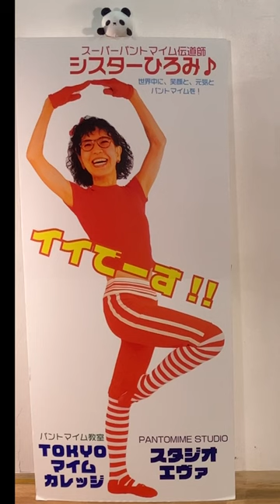001シスターひろみがスーパーパントマイム伝道師になった訳♪1pantomime"Super pantomime evangelist ♪"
★★スーパーパントマイム伝道師♪シスターひろみが、パントマイムの仕組みを、直接、熱く、わかりやすく、楽しく伝授するワークショップ！大好評絶賛開催中♪
お気軽にご参加ください♪＼(^o^)／

■１. オススメ♪
　「パントマイム体験型イベント♪」

パントマイムショー（１５分）を観劇後、
パントマイムを習得、披露します♪
大人から子どもまで、ご一緒にご参加いただけます♪

■１−２. オススメ♪
　「春休み特別ファミリー企画

大人から子どもまで、ファミリーでご一緒にご参加いただけます♪
お子様だけでもご参加いただけます♪

■２. 「パントマイム入門ワークショップ」

●「テクニック１」（かべ・ムーンウォーク）

◎オンライン（ZOOM）開催！

●「テクニック２」（ロープ・風船）

■３. 初心者のためのパントマイム２日間集中ワークショップ」

＊２月コース
２／１８（日）１０：００ 〜１２：３０ ＆
２／２５（日）１０：００ 〜１２：３０

＊３月コース
３／１６（土）１３：３０ 〜１６：００＆
３／１７（日）１０：００ 〜１２：３０

●講師：細川紘未（シスターひろみ）
　　　　新宿区百人町２-６-７ライズ高踏園（こうとうえん）ビル　地下１階奥

【シスターひろみ♪公演情報♪】
‹１›
１／２７（土）１４時＆１９時
　“ＭＩＭＥ　ＭＩＮＥ　２０２４”
　　―並木孝雄ビデオ上映会―
シスターひろみの師匠、並木孝雄氏の貴重な映像を初公開！

‹２›
３／２（土）１４時＆１９時
「”blind picture”細川パントマイム公演
　　　　―ビデオ上映会―」
２０２０年に上演し好評を博した舞台、待望の上映会！

‹３›
３／１０（日）１３時＆１７時
「TOKYOマイムカレッジ
　ライブパーティー　ライパ♪Vol.４７」
シスターひろみが応援出演！

‹４›
３／２４（日）１０時＆１３時
『わくわくマイム劇場vol.1』
　〜子どもから大人まで楽しめる、
　劇場で観るパントマイム公演♪〜

シスターひろみの劇団、
マイムトループ★グランバルーンの大好評作品上演♪

【著作】
■『みんなのパントマイム』
　シスターひろみ著　芸術新聞社出版

【発信サイト】

■ 細川紘未（シスターひろみ）フェイスブック

■スーパーパントマイム伝道師♪シスターひろみfacebookページ

■YOUTUBE「シスターひろみのイイですチャンネル」

■YOUTUBE「★毎週ひろみチャンネル♪」
　インタビュー番組♪

■LINEスタンプ「シスターひろみのイイです」

■ シスターひろみ　Instagram
sister_hiromi

■TOKYOマイムカレッジ　Instagram
tokyo_mime_college